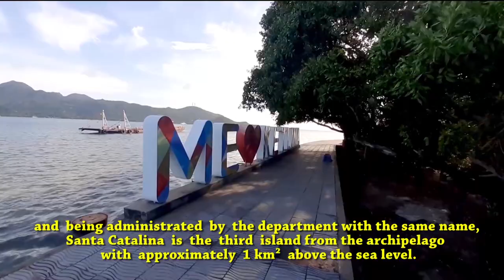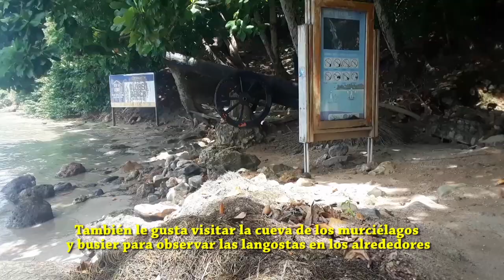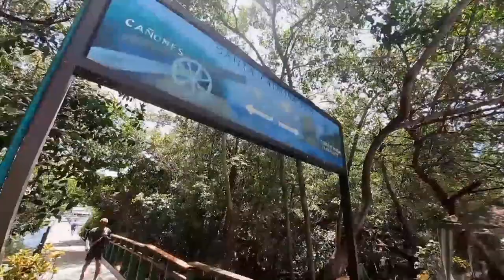Welcome to Santa Catalina Parte 1 de 2 by:Robert Britton & RB Production Studio.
Documental sobre Santa Catalina Isla PARTE 1 de 2.
Ultima Producción Audiovisual de Robert Britton y RB Production Studio!  Antes de huracán IOTA en el 2020.
Isla de Old Providence Island & Santa Catalina - Colombia.